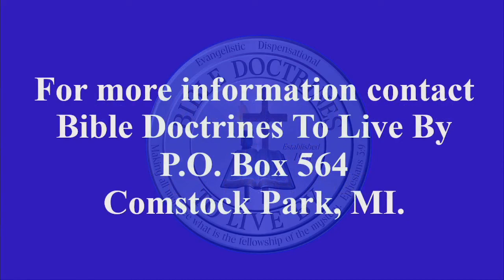Sunday Bible Hour - You Can Be Saved (9-25-2022)